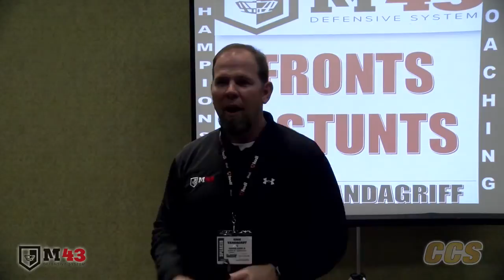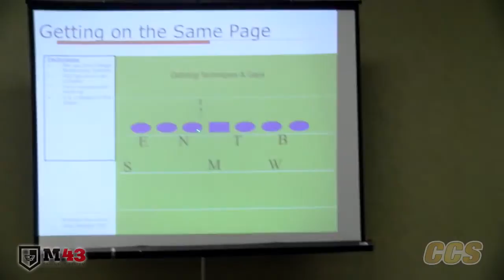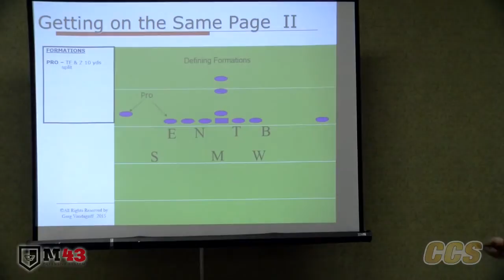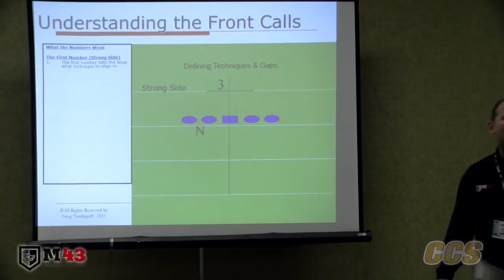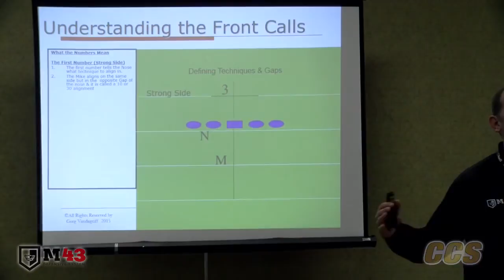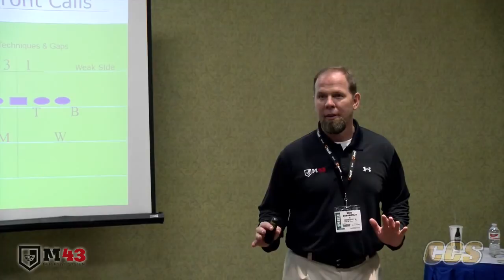Multiple Fronts and Stunts in the 4-3 Defense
As a young graduate assistant, Greg Vandagriff earned his chops under the tutelage of former NFL head coach and current Tampa Bay Defensive Coordinator Mike Smith in a program that TCU head coach Gary Patterson helped build.  At Tennessee Tech, Coach Vandagriff learned the best of the 4-2-5 from Coach Patterson's lasting influence on that program while being mentored in the 4-3 by Coach Smith, one of the NFL's best defensive minds.  Coach Vandagriff has meshed all of these experiences together to create the M43 defense, a multiple even front defense.  In his 10 years as DC at Woodward Academy in Atlanta, Coach Vandagriff's defenses has surrendered less than 13 points a game.  Join coach Vandagriff in this course as he clinics coaches about the flexibility of his M43 defense and its multiple fronts and stunts to frustrate any offensive scheme.

Greg Vandagriff has been coaching football for the past 25 years. He began his career coaching as a graduate assistant at Tennessee Tech University in 1990. Others who served on that staff are current NFL coaches Gerald Brown (Falcons RB) and Atlanta Falcons Head Coach, Mike Smith. After receiving his Masters degree, Greg served as the Defensive Coordinator and Head Baseball coach in Baton Rouge, Louisiana at Christian Life Academy. After 5 years there, the football team amassed a record of 50-13 and the baseball team was 97-37. Having received a better opportunity, he moved to Georgia and served as a Head coach at Campbell and Kell High Schools, three years each.

In April, 2016, Coach Vandagriff was named as the new head coach for Prince Avenue Christina School. Prior to that, he served as the Defensive Coordinator at Woodward Academy for the past 10 seasons. Since they have progressed to their "check with me" defensive philosophy, their defensive units have been ranked in the top ten in the state. Also, Coach has been speaking for the Glazier Clinics for the past 15 years and consistently is rated as one of the top ten High School Defensive Speakers in the country.

Coach Vandagriff runs the Multiple 43 defense that he has modified and developed to be easily implemented into any school or program. The past six seasons, his defensive units have surrendered only 12 points a game during the regular season. His defensive philosophy allows coordinators to have enough ammunition and answers to have success against all of the offensive philosophies that we currently face on a weekly basis. The adjustments are easy and simple and thus the players are able to play fast and aggressive. He addresses short yardage and long yardage situations with consistent concepts that allow the teaching process to flow through all facets of the defense.